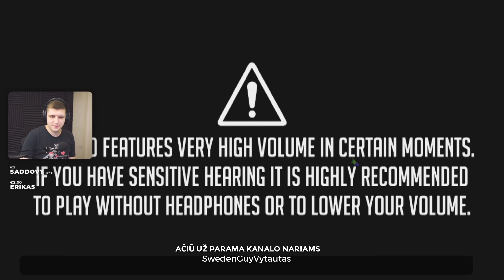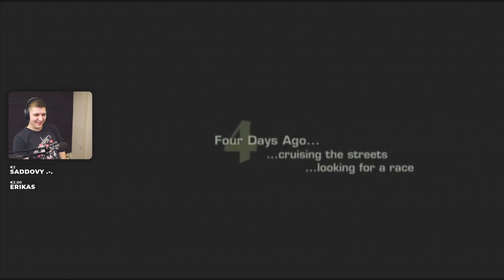LABAI DAUG MEMES! | NFS Pepega Mod EP. 1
❤️ Nori daugiau? Spausk patinka, bei prenumeruok!
🎮 ENEBA.com - pigūs PC, Xbox, PlayStation žaidimai. Naudok kodą PREFIS ir gauk papildomą 3% nuolaidą visiems žaidimams

• BlueKrait
• AuGiSsS AuGiSsS
• Darius Rakauskas
• ELIJ. Gud.

👑 Nori tapti išskirtiniu ir tuo pačiu paremti kanalą?

💬 Prisijunk prie mano Discord bendruomenės!

Sek mane socialiniuose tinkluose!